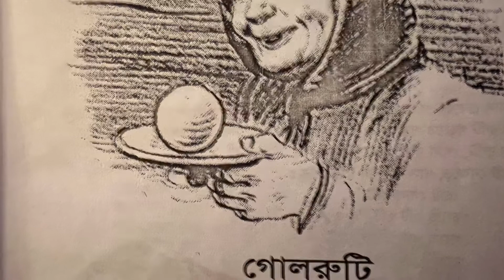গল্প ব্যঞ্জন॥প্রথম পরিবেশনা - রুশদেশের উপকথা - গোলরুটি॥কন্ঠ প্রদান- সাঈদা খান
বন্ধুরা, তোমাদের জন্য নানা ধরণের মজার মজার গল্প নিয়ে হাজির হবার ইচ্ছা প্রকাশ করছি।তোমাদের ভালো লাগলে আমার প্রচেষ্টা সফল হবে। আমার চ্যানেলটি সাবসক্রাইব করো প্লিজ।সবাইকে ধন্যবাদ।